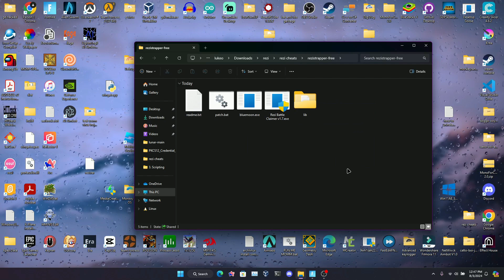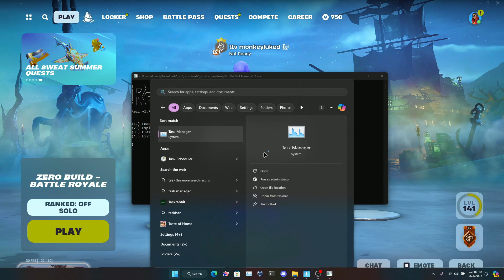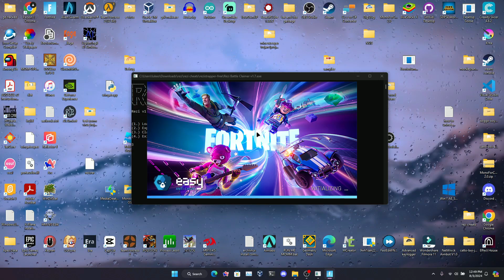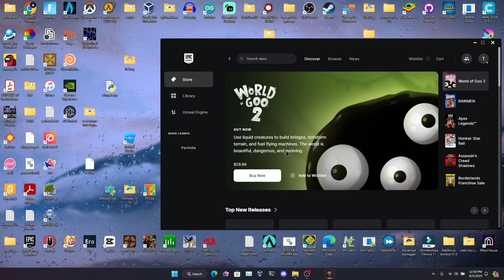How To Unlock ALL Battle Pass Rewards in Fortnite 2024 (REZI CHEATS)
Learn how to unlock all Battle Pass rewards in Fortnite 2024 with Rezi Cheats! Follow these tips and tricks to level up fast and get all the exclusive items in the game.